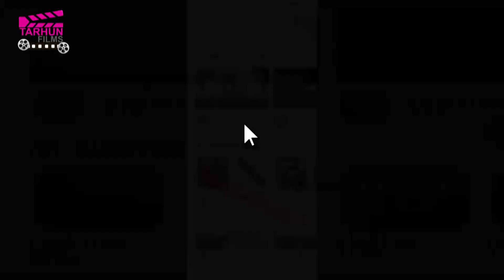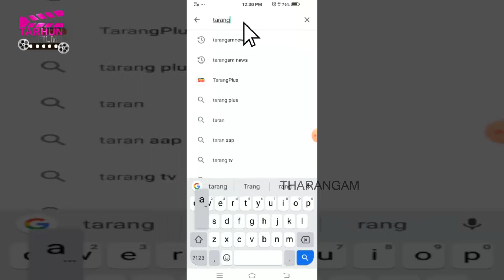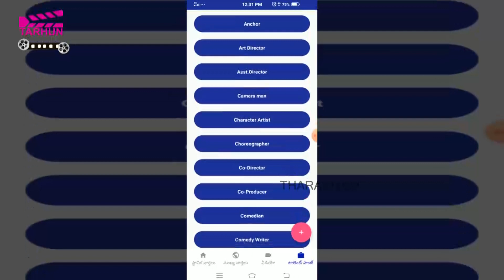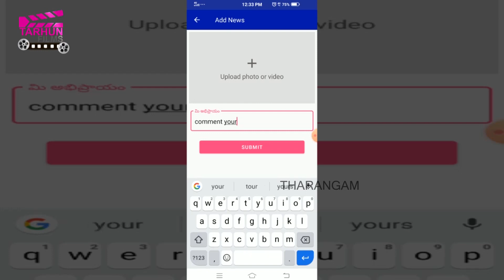లక్ష్మి దేవి గుడ్లగూబను తన వాహనంగా ఎందుకు ఎంచుకుందో తెలుసా || TARHUN FILMS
లక్ష్మి దేవి గుడ్లగూబను తన వాహనంగా ఎందుకు ఎంచుకుందో  తెలుసా || TARHUN FILMS ||లక్ష్మి దేవి గుడ్లగూబను తన వాహనంగా ఎందుకు ఎంచుకుందో  తెలుసా || TARHUN FILMS ||లక్ష్మి దేవి గుడ్లగూబను తన వాహనంగా ఎందుకు ఎంచుకుందో  తెలుసా || TARHUN FILMS ||లక్ష్మి దేవి గుడ్లగూబను తన వాహనంగా ఎందుకు ఎంచుకుందో  తెలుసా || TARHUN FILMS ||లక్ష్మి దేవి గుడ్లగూబను తన వాహనంగా ఎందుకు ఎంచుకుందో  తెలుసా || TARHUN FILMS ||లక్ష్మి దేవి గుడ్లగూబను తన వాహనంగా ఎందుకు ఎంచుకుందో  తెలుసా || TARHUN FILMS ||లక్ష్మి దేవి గుడ్లగూబను తన వాహనంగా ఎందుకు ఎంచుకుందో  తెలుసా || TARHUN FILMS ||